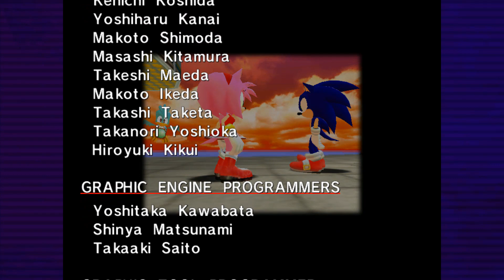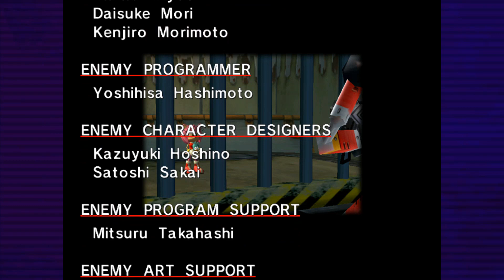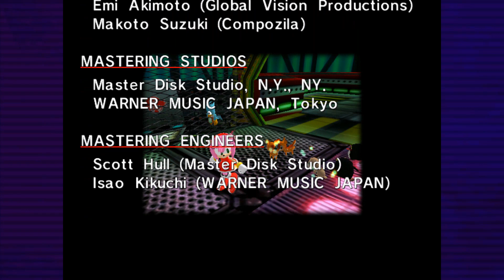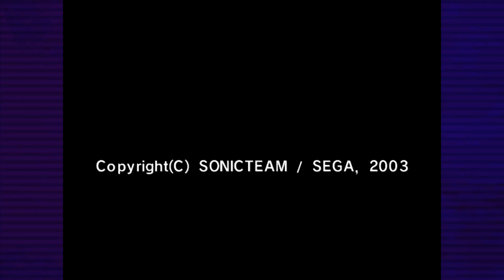Sonic Adventure DX Amy Story Final